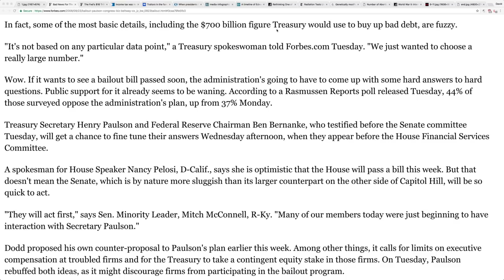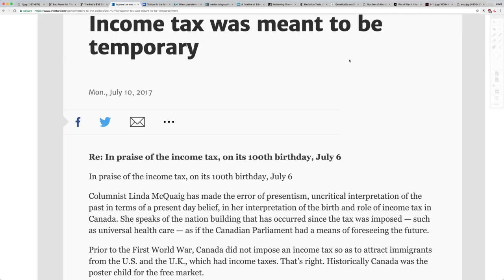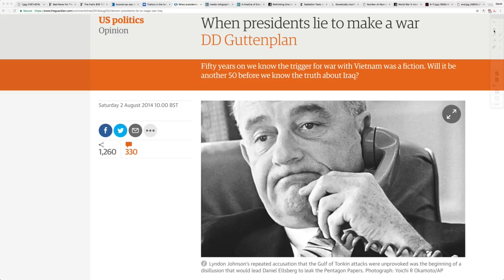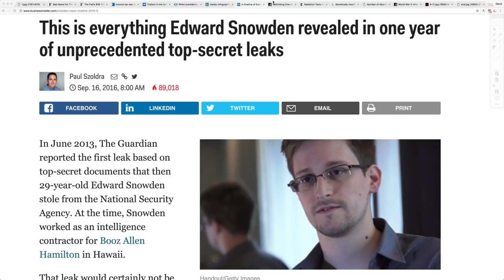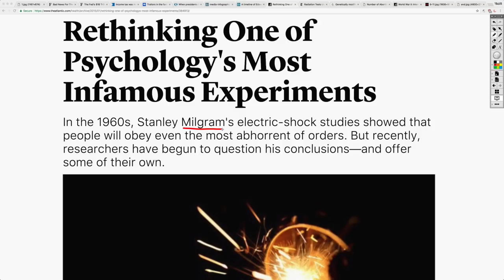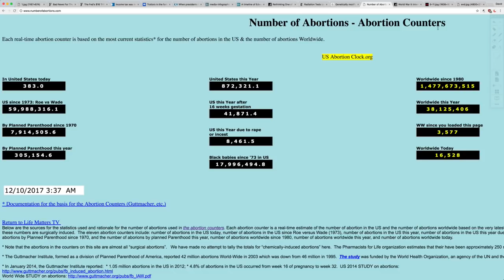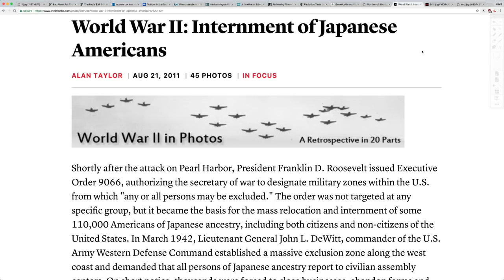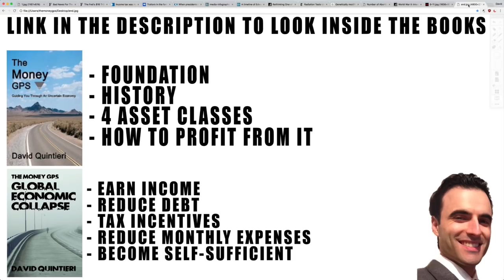Everything You Have Been Told Is A Lie! Do You Have the COURAGE To Know the Truth?